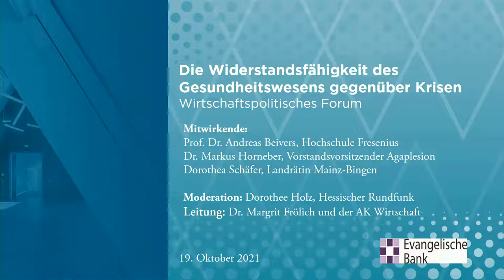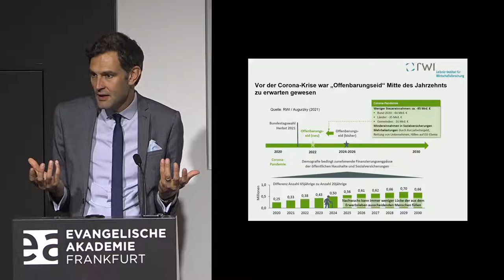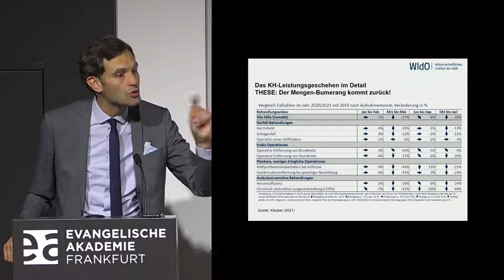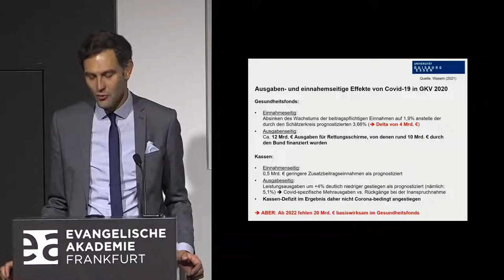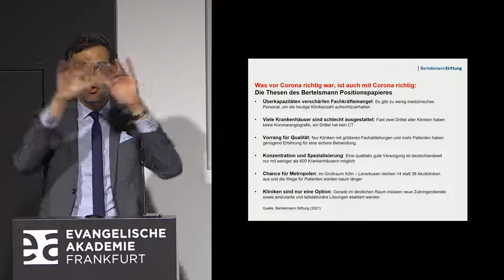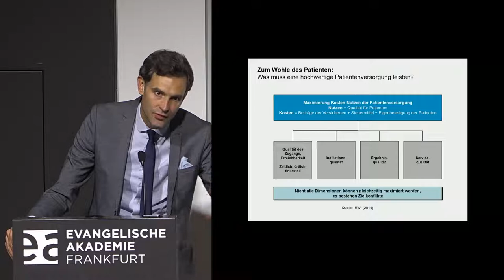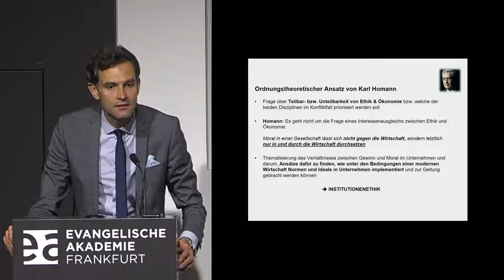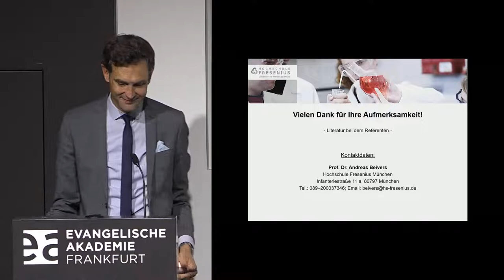Die Widerstandsfähigkeit des Gesundheitswesens gegenüber Krisen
Wirtschaftspolitisches Forum vom 19. Oktober 2021 mit Prof. Dr. Andreas Beivers (Hochschule Fresenius für Wirtschaft und Medien), Dr. Markus Horneber (Agaplesion gAG) und Dorothea Schäfer (Landrätin Mainz-Bingen), moderiert von Dorothee Holz (Hessischer Rundfunk).

Die Corona-Pandemie hat uns vor Augen geführt, wie viel von einem starken Gesundheitswesen abhängt. Das Gesundheitssystem leistungsfähig zu halten ist eine öffentliche Aufgabe. Aus der aktuellen Krise lassen sich eine Reihe von Erkenntnissen ziehen. Welche Verbesserungen müssen vorgenommen werden, um das Gesundheitssystem künftig widerstandsfähiger und optimal leistungsfähig zu machen? Eine wichtige Rolle spielen das medizinische Personal und die Pflegekräfte im Krankenhaus, aber auch das Erreichen einer hochwertigen Versorgungsqualität in der Fläche, die Digitalisierung und die Nutzung von IT-Systemen, die Koordination der Gesundheitsämter sowie die Versorgung der Patient/innen mit medizinischen Hilfsmitteln und Medikamenten.